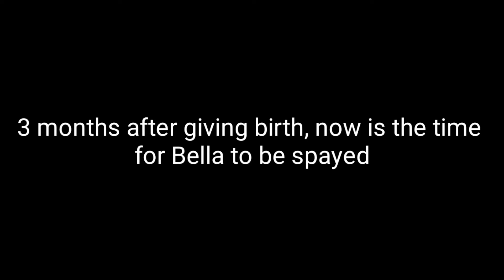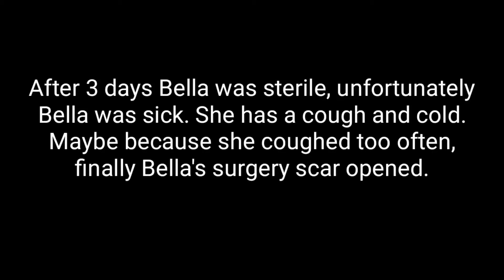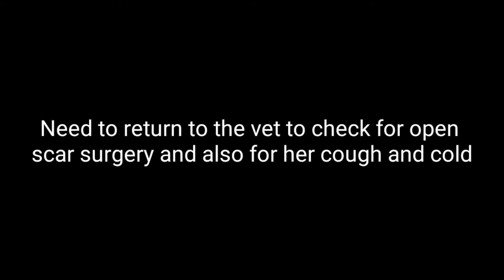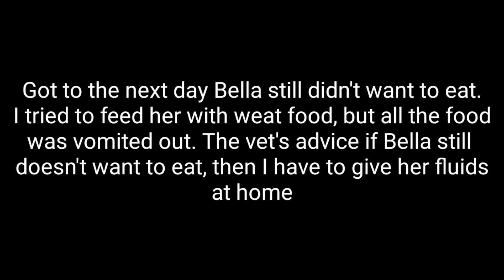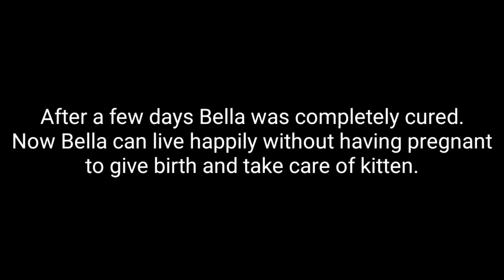Skinny And Sick Kitten Found In A Plastic Bag Has Been Spayed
So many peoples who has a gold hearts, they told me to make a Paypal account. They sincerely want to help the kitties, because they know how expensive everything is for cats.
No matter how much your donation, I am very grateful because it will be very helpful for kitties. Thank you in advance guys. only God will repay your kindness.
In each of my videos, There are many  people ask about the cats have short tails. Here I want to explain a little about cats that have short tails(bobtails). In my country Indonesia, short-tailed cat it's common.We will see many short-tailed cats here, which may be due to genetic factors. So it's not because it's broken or someone abusing it.
They have short tails since they birth.